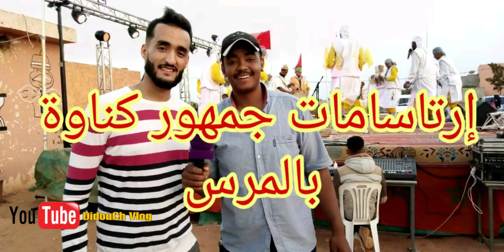يوميات فيستيفال كناوة للفنون الشعبية والمسرح بالمرس | اليوم التاني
هذه القناة إن شاء الله تعمل على توفير أفضل مشاركة للفلوغات واكتشاف أماكن جميلة وجديدة للتصوير بالفتوغرافية ونشكركم على تفاعلكم لقناتنا